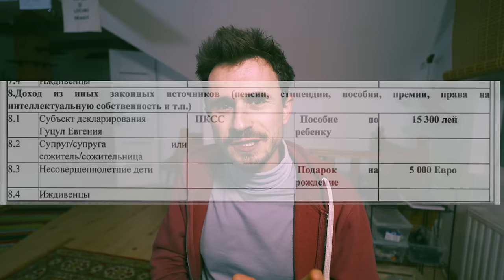Găgăuzia vrea Ajutor de la Vladimir Putin?